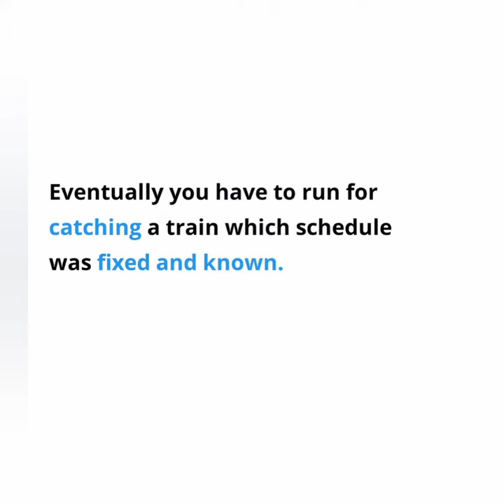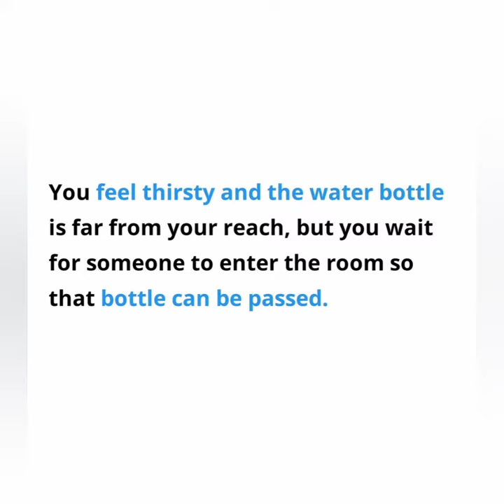These 5 Signs shows you are lazy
In this video it's shown the reason behind lazyness